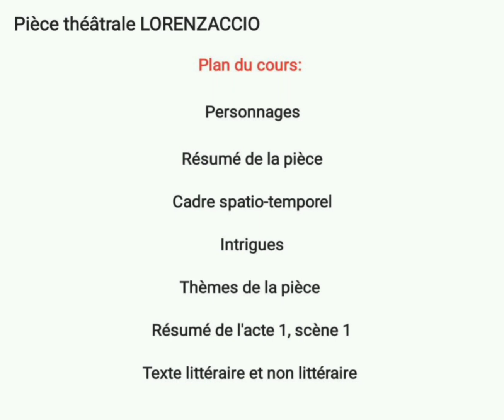Lorenzaccio D'ALFRED DE MUSSET: Analyse complète de la pièce théâtrale; théâtre romantique S4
ÉTUDES FRANÇAISES S4; BAC FRANÇAIS
THÉÂTRE ROMANTIQUE S4:
ANALYSE COMPLÈTE DE LA PIÈCE THÉÂTRALE LORENZACCIO D'ALFRED DE MUSSET
COMMENTAIRE DE LORENZACCIO: personnages; résumé de l'acte 1 scène 1; cadre spatio-temporel; thèmes; intrigues; résumé de la pièce LORENZACCIO
Différence entre un texte littéraire et non littéraire